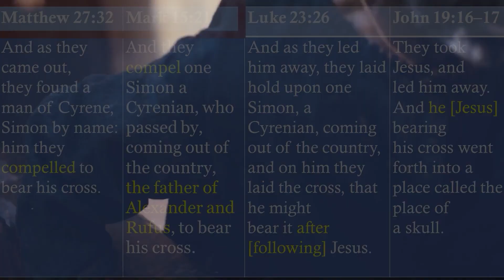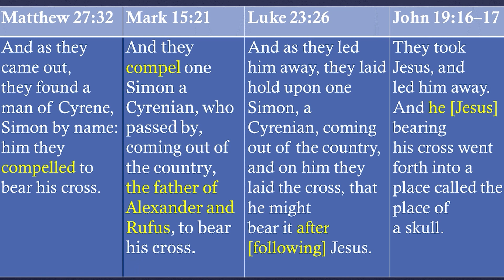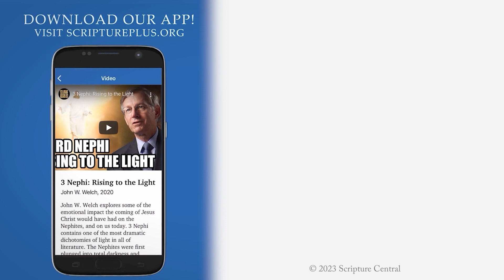Simon Carrying Christ’s Cross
This video comes from the free online course, "Seeking Jesus," by John Hilton III and Scripture Central. To see more videos from this course, please